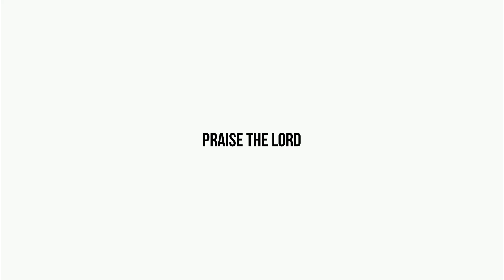GOSPEL OUTREACH || CHINAGADELAVARRU VILLAGE || ZION PRAYER HOUSE MANDURU|| 27-01-2023